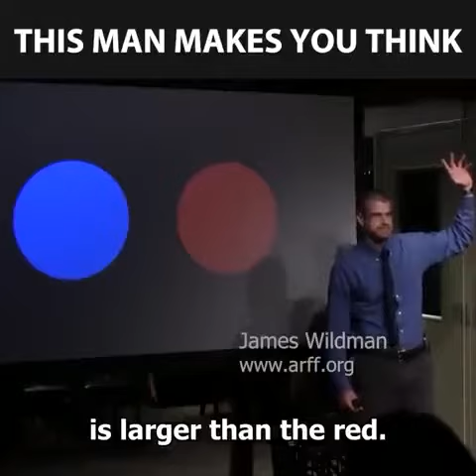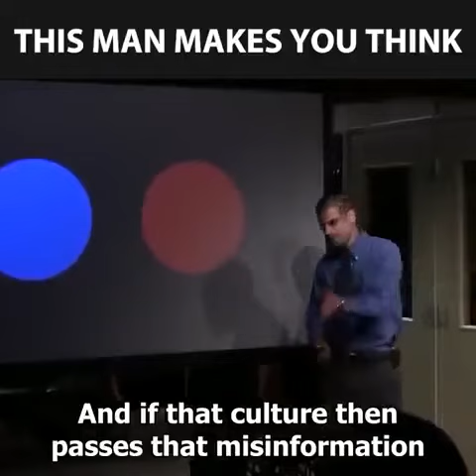If you’re told a lie enough times, it becomes apart of your reality..